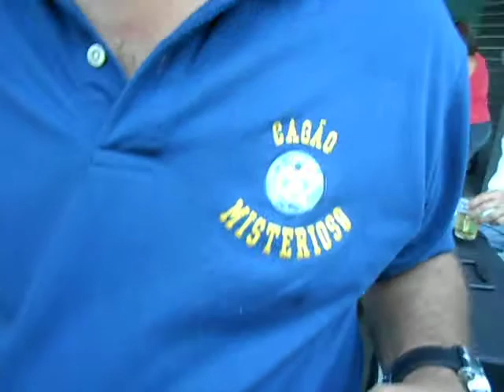4 ORQUESTRA ABRE A PRÉVIA